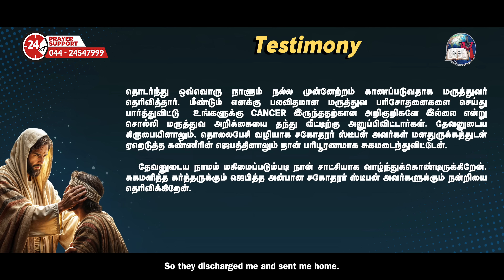11 October, 2024 | Today's Auspicious Word 4K | அனுதின மங்கள வார்த்தை | Evg. T. Stephen